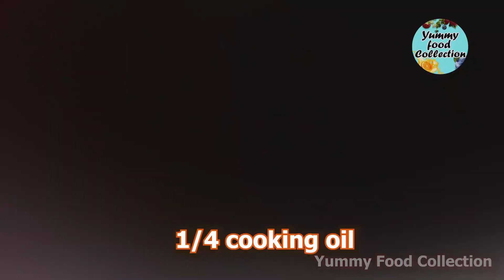রাজকীয় স্বাদে আমের মালাই কাপ কেক ,মুখে দিলেই মিলিয়ে যায় । Mango Malai Cupcake | Malai Cake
WELCOME TO YUMMY FOOD COLLECTION
TODAY'S RECIPE IS Mango Malai Cake | Malai cup cakes | Malai cake | Mango cake | Super Soft Malai Cake

Another name of Malai cake is Tres Leches Cake/3 Milk Cake. In this summer this is the perfect dessert to try out also cause mango is more available in the summer.

রাজকীয় স্বাদে আমের মালাই কাপ কেক। আমি কাপ কেক এর মোল্ড এ করেছি। আপনারা চাইলে ৬”- ৭” মোল্ড এ একবারেই তৈরী করতে পারেন। তবে কাপ কেক গুলো মেহমানদারীতে আপ্যায়ন করতে সুবিধা। বার বার আর কেক কাটতে হয় না। সুপার সফ্ট এই কেকটি। মুখে দিলেই মিলিয়ে যায়।

রেসিপিটি কেমন লাগলো তা কমেন্ট এর মাধ্যমে জানাবেন। ভাল লাগলে লাইক দিবেন। আর আপনার আপনজনদের সাথে শেয়ার করুন যাতে করে তারাও ভিডিও দেখে শিখে নিতে পারে।
যারা আমার চ্যানেলে নতুন আশা করছি আমার চ্যানেল সাব্সকাইব করে পাশে থাকবেন।

🥭Ingredients :
For Cake :
Egg 3

🥭For Rabri/ Malai
Water 3 cup
Powder milk 1 cup